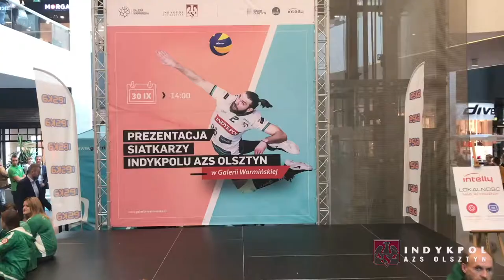AZS TV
Tłumy fanów, prezentacja całej drużyny, setki zdjęć, autografów, Siatkarska Gra Warmińska, wyjątkowy koncert Martynki, której pomagamy Chwycić Szczęście i prezentacja nowych strojów meczowych od EYE Sport. Zobacz, jak przebiegła oficjalna prezentacja w Galerii Warmińskiej!